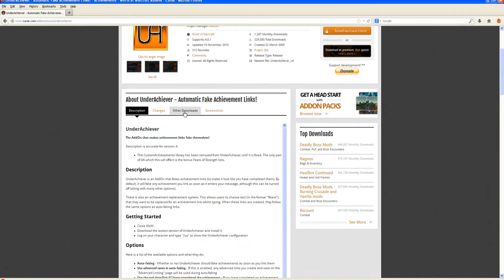Как да линкваме фалшиви Achievement-и в WoW - UnderAchiever [Бг Туториал]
Ако ви е писнало да ви искат achievement преди да ви invite-нат в raid-а, то addon-а UnderAchiever ще реши проблема ви. С негова помощ може да линквате фалшиви изпълнени achievement-и!

Абонирайте се за канала ми!